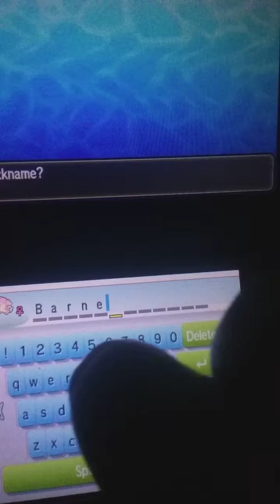Oh Goody... Live Shiny Audino Pokemon Ultra Sun